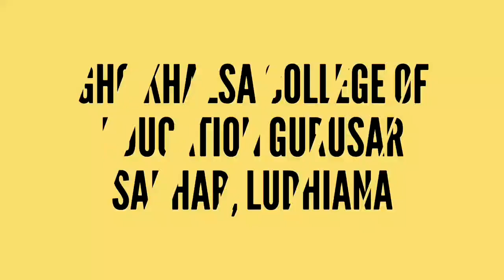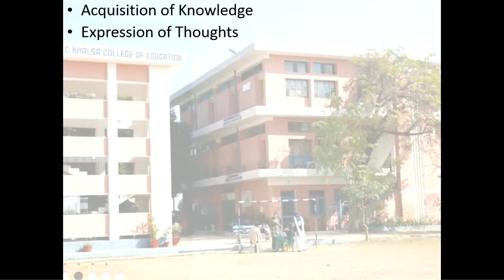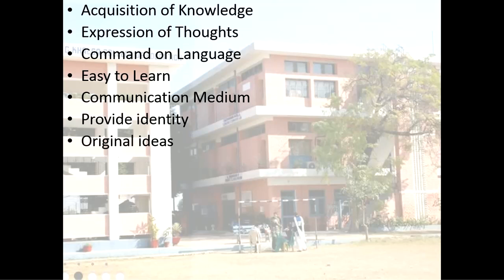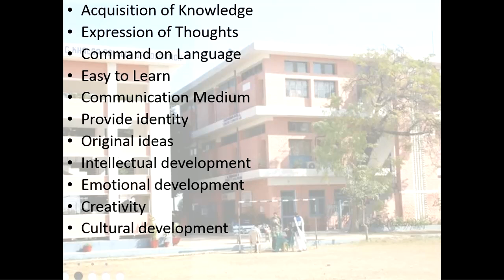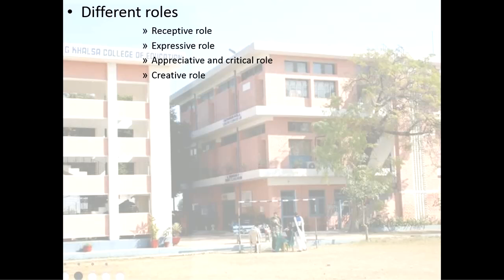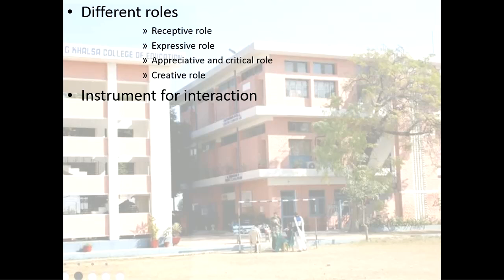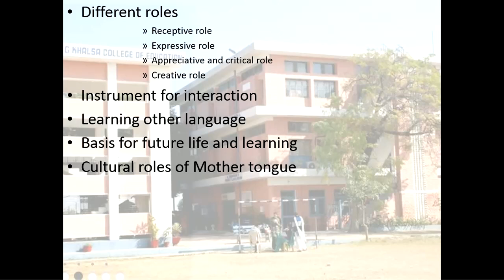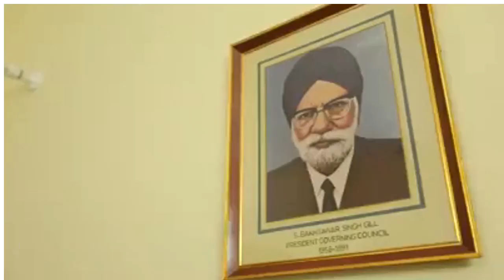Role of Home Language in Classroom Instructions by Dr Jagjit Singh